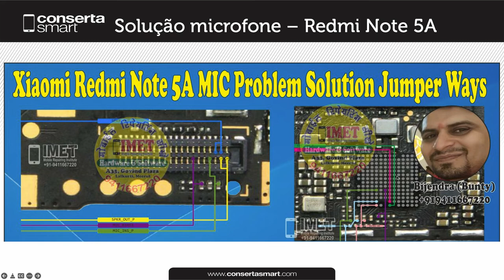Solução microfone – Redmi Note 5A